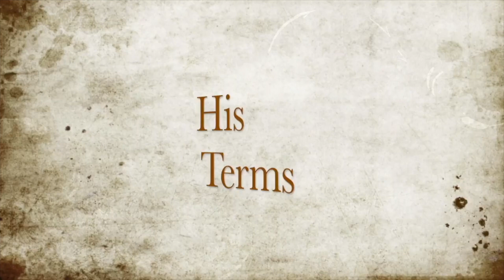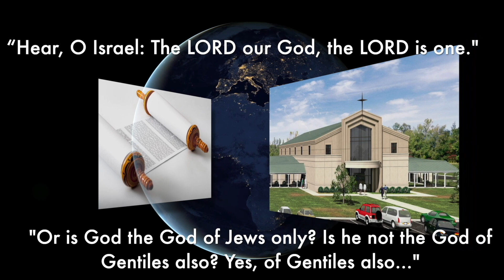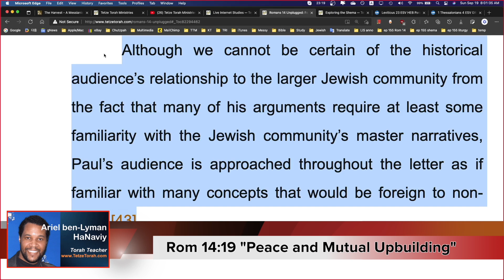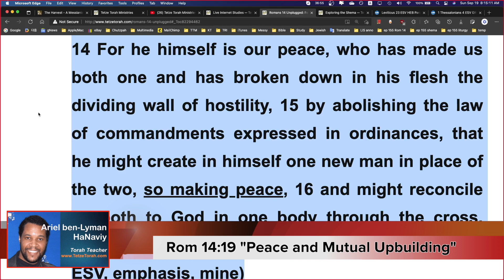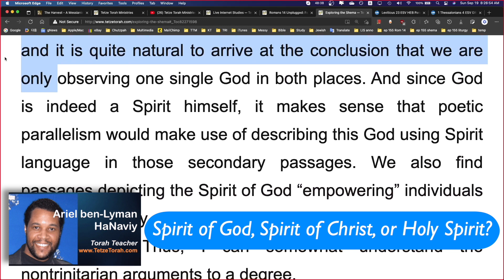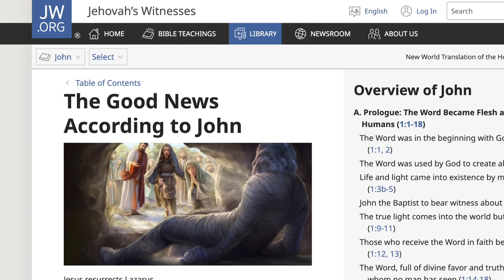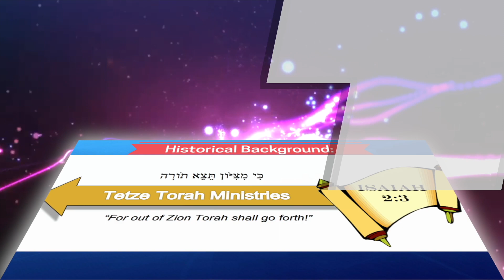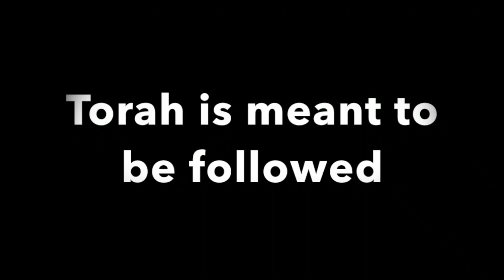(Episode 155) Live Internet Studies: Romans 14 Unplugged (Part 71) / Shema Study (Part 88)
00:00 Torah Observant “Shomer Mitzvot” Series Introduction
01:23 Opening Prayer
03:20 Opening Announcements/Skype Link Details
09:01 Segment One: Romans 14 Unplugged (Part 71)
40:36 Segment Two: Exploring the Shema: Discussions on the Issues of Trinity (Part 88)
01:04:54 Study-related Hebrew and Greek Liturgy
01:11:44 Study-related video(s)
01:19:47 Closing Prayer
01:22:52 Torah Observant “Shomer Mitzvot” Series Closing